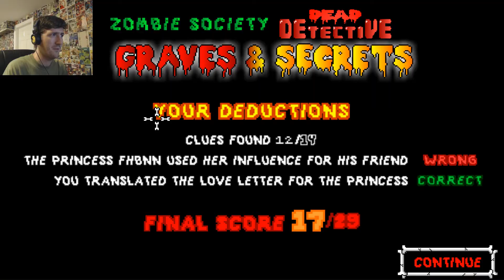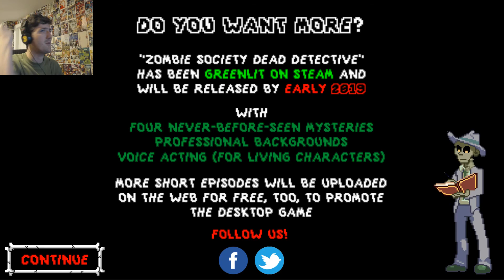THE WORST DETECTIVE! - Zombie Society - Dead Detective Part 11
Honestly, I'm terrible. I blame it all on the rotting brain situation, it's not easy to decay and still have all my faculties!